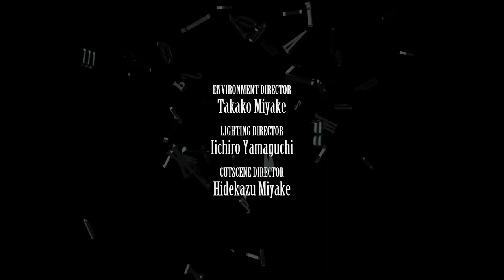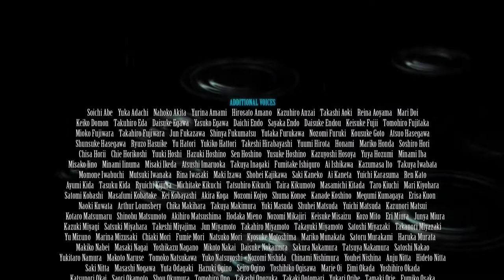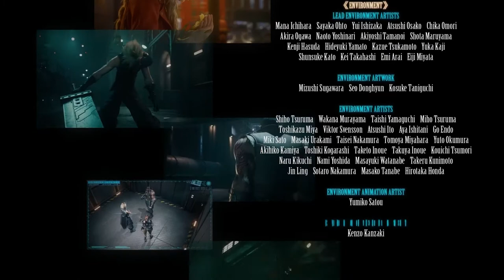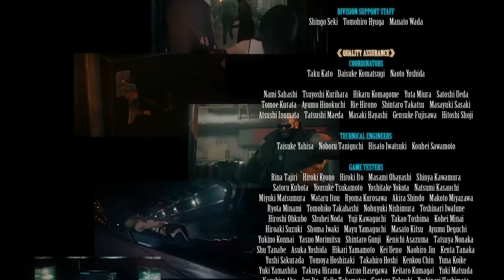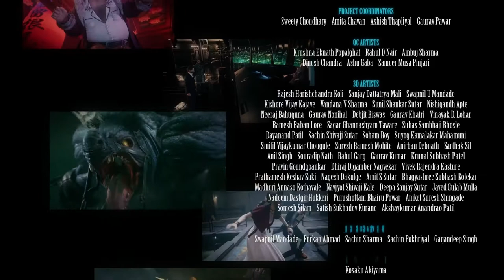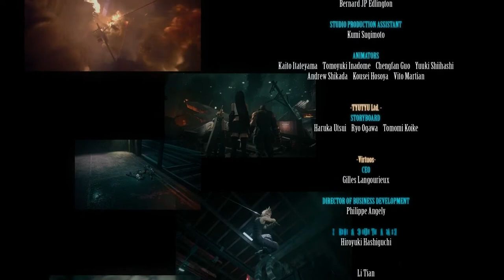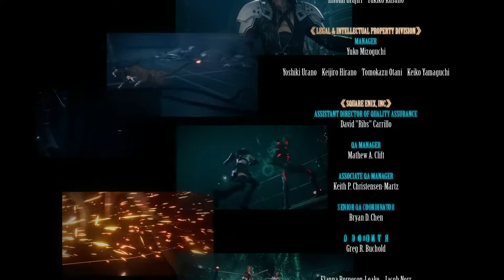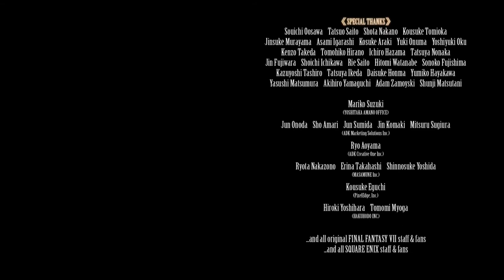FinalFantasyVIIRemakeFullGameplayWalkthrough[1080p HD PC GTX1060 6gb]Part 26 (Full Vietsub) (Ending)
1000 Người Đăng Ký Mình Xin Tạo 1 Event Bên Youtube.